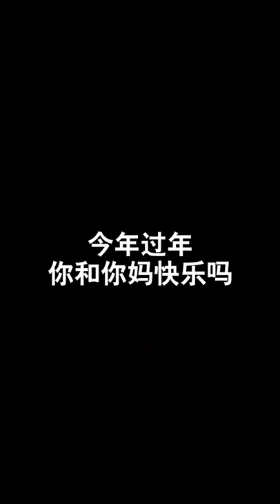papi酱 - 今年过年，你和你妈快乐吗？【papi酱的迷你剧场】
过年回家，你和你妈快乐吗？